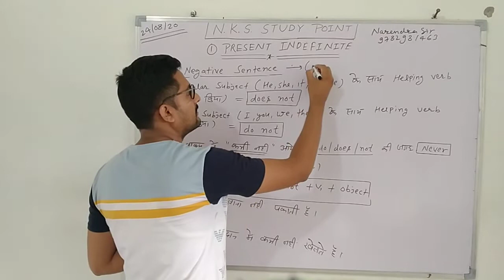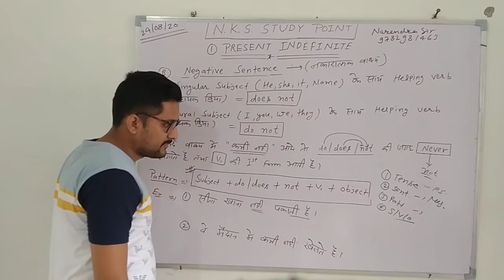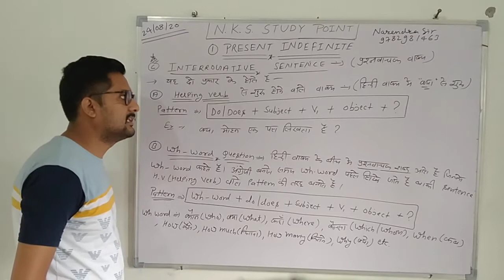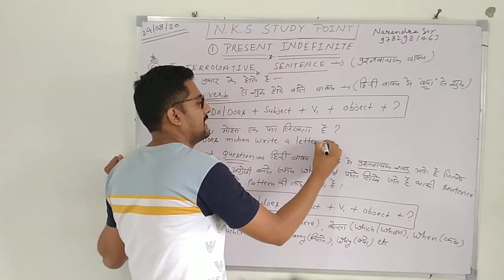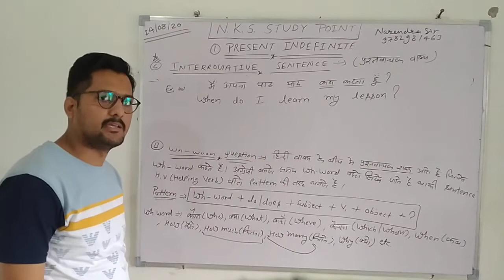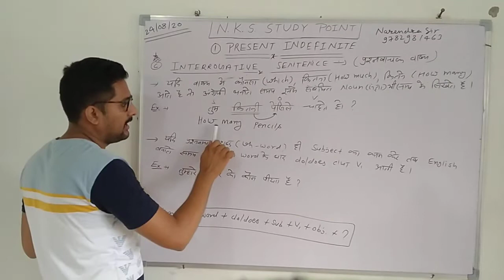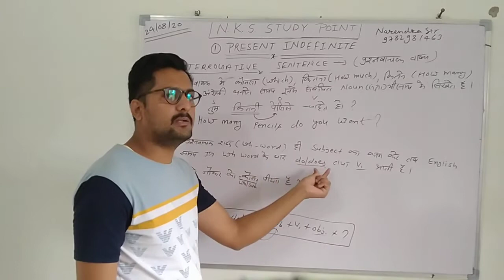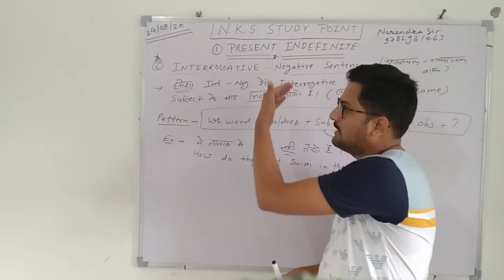TENSE ( PRESENT INDEFINITE) PART 7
maths by NARENDRA SIR - 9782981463